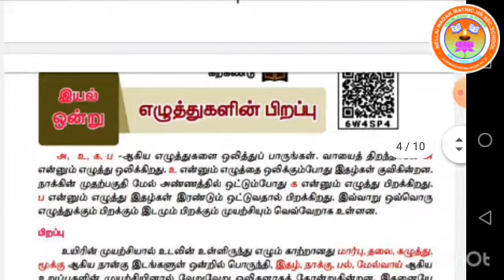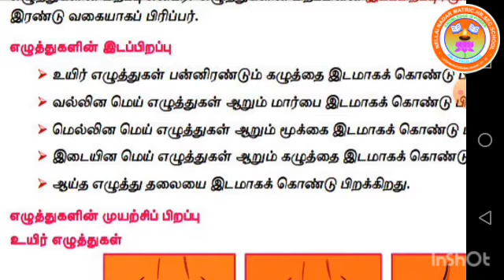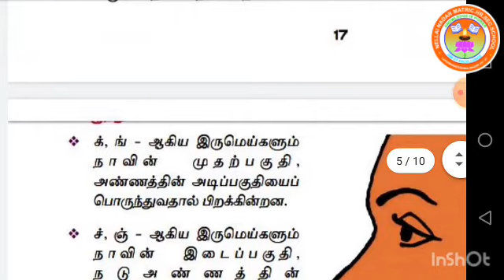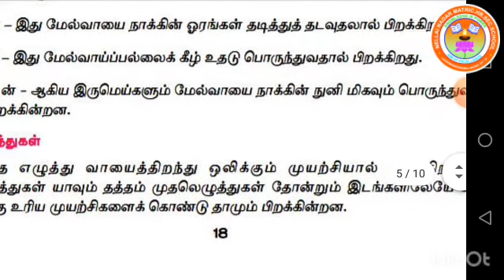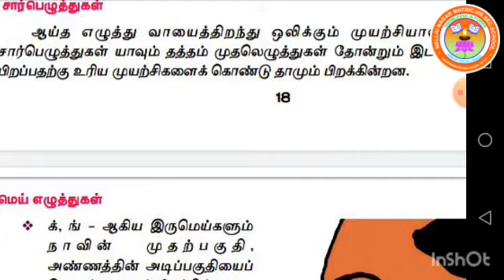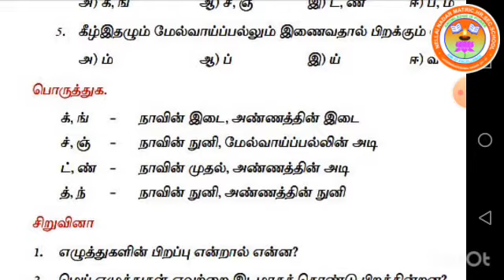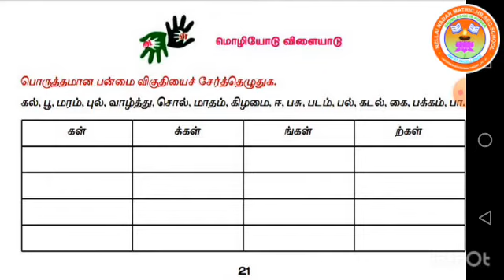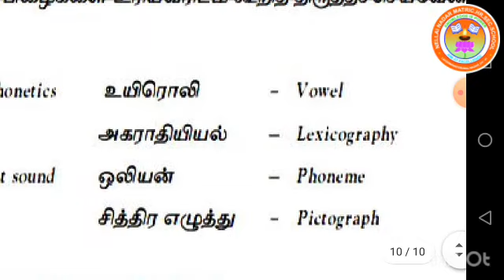Std VIII தமிழ் (இயல் - 1, எழுத்துக்களின் பிறப்பு)